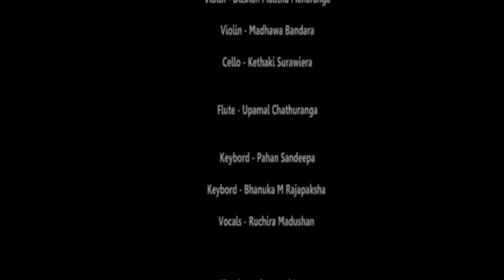Duka Wedi Thramata | ITN Acoustica Unlimited | Noyel Raj | Coversclub Guys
Duka Wedi Thramata | ITN Acoustica Unlimited

Artist - Noyel Raj
Lyrics - Kasun Primal

Owners reserve all rights and respect of this song we presented in ITN Acoustica Unlimitad,

ITN Acoustica Unlimited

Vocals - Noyel Raj
Music - Coversclub Guys

Creative Re-Arranged and Orchestrated by - Madhawa Bandara

Audio Production Mixed and Mastered by -

Dilshan Malitha Manaranga
MY Studios, Negombo
DM Audio Labs and Researchers,
Mirigama.

Live Sounds,MOH and Recorded By -
Chathura Prasad Perera
PERFECT SOUNDS

Thilaka Jayasundara  [ Chairperson - ITN Srilanka ]

And the management
ITN srilanka

Director  [ Acoustica Unlimited ]- Janajeewa Wehalla

Assistant Producer  [ Acoustica Unlimited ] - Chalani Siriwardana

Live sound and MOH Engineer - Kasun Priyanga [ Kasun Sounds ]

Thilini Ekanayake

Coversclub Guys Team 👇

Director and Founder - Chathura Dinishka Silva

Music Director - Madhawa Bandara

Band Leader - Suneth Tharaka

Guitar [ Lead ] - Dilruk Samaradiwakara

Guitar [ Rhythm ] - Suneth Tharaka

Guitar [ Bass ] - Rashmitha Thalakotunna

Drums - Maheema Perera

Percussions - Shammika Mohotti

Violin - Dilshan Malitha Manaranga

Violin - Madhawa Bandara

Cello - Kethaki Surawiera

Flute - Upamaal Chathuranga

Keybord - Pahan Sandeepa

Keybord - Bhanuka M Rajapaksha

Vocals - Ruchira Madushan